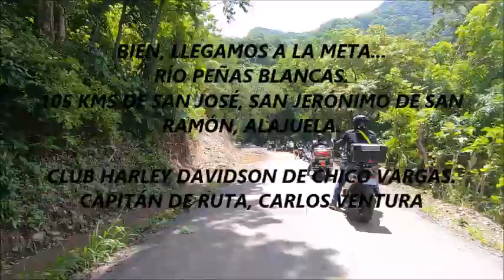GRUPO HARLEY DE CHICO VARGAS, SAN JERÓNIMO DE SAN RAMÓN